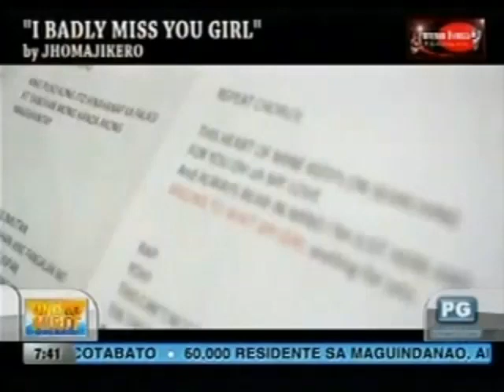Unang Hirit: UH Morning Star: Joffrey Valerio Ortanez "Jhomajikero"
Ipinakita ni Joffrey Valerio Ortanez o "Jhomajikero" sa Unang Hirit kung bakit umabot ng mahigit 1 million views ang kanyang "Namimiss Kita" sa YouTube.